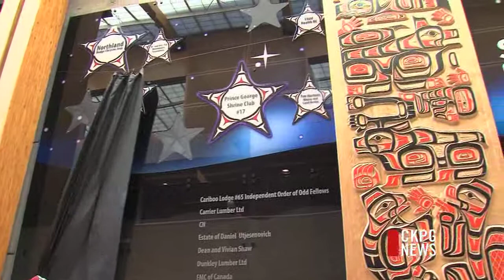New Star Unveiled At University Hospital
Today, a new star was unveiled at University Hospital.  For the Spirit of the North Healthcare Foundation, it was a way to say 'thanks' to the Prince George Shriners. For over 2 decades, they worked with CKPG to organize and run an annual telethon. Over the years, the telethon raised more than a million dollars - with most of that money going to the pediatric department.